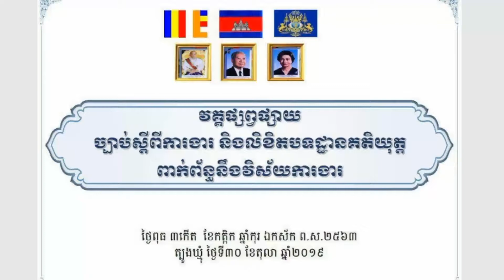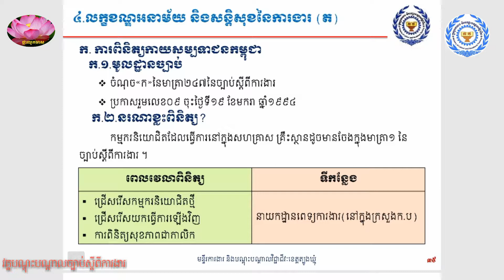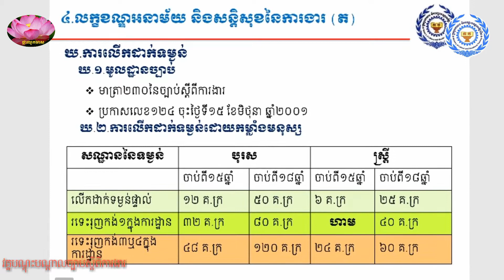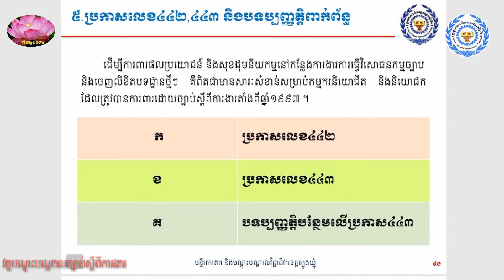៦. វគ្គផ្សព្វផ្សាយច្បាប់ស្តីពីការងារ, ការសម្រាកប្រចាំសប្តាហ៍, ការពិនិត្យកាយសម្បទា, បង្គន់អនាម័យ, ការ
៦. វគ្គផ្សព្វផ្សាយច្បាប់ស្តីពីការងារ, ការសម្រាកប្រចាំសប្តាហ៍, ការពិនិត្យកាយសម្បទា, បង្គន់អនាម័យ, ការលើកដាក់ទម្ងន់ដោយកម្លាំង, គិលានដ្ឋានសហគ្រាស

  វគ្គបណ្ដុះបណ្ដាល និងសិក្ខាសាលា